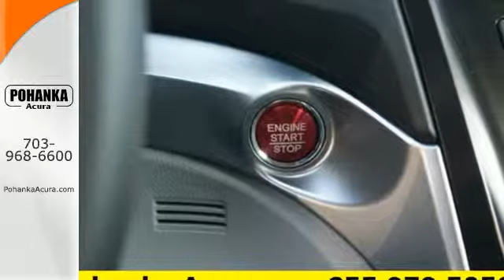2016 Acura ILX Chantilly VA Acura Washington-DC, MD GA007622 - SOLD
Year: 2016
Make: Acura
Model: ILX
Trim: 2.4L
Engine: 2.4L I4 DOHC i-VTEC 16V
Transmission: 8-Speed Automatic
Color: Gray
Interior: Graystone
Stock #: GA007622
VIN: 19UDE2F34GA007622
Car buying made easy! Success starts with Pohanka Acura! Are you still driving around that old thing? Come on down today and get into this fantastic-looking 2016 Acura ILX! It's perfect for both families AND automotive aficionados. All prices exclude taxes, title, license, and dealer processing fee of $599.00. Published price subject to change without notice to correct errors or omissions or in the event of inventory fluctuations. All features not on all vehicles. Vehicles shown are for illustration purposes only. MPG is based on 2015 EPA mileage ratings. Use for comparison purposes only. Your actual mileage will vary, depending on how you drive and maintain your vehicle, driving conditions, battery pack age/condition (hybrid only), and other factors. MPG is based on 2016 EPA mileage ratings. Use for comparison purposes only. Your mileage will vary depending on driving conditions, how you drive and maintain your vehicle, battery-pack age/condition (hybrid only), and other factors.

Address:
13911 Lee Jackson Hwy Chantilly VA
Chantilly VA Acura Washington-DC, MD 20151